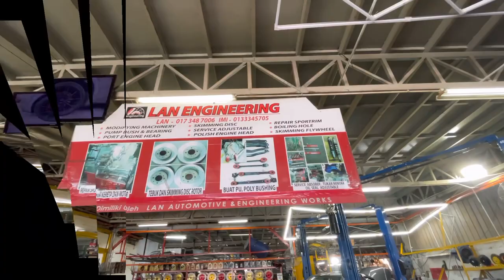HONDA CITY SKRU TAYAR PUTUS DALAM SPORT RIM.. cara buka dan tukar skru diLAN AUTOMOTIVE ENGINEERING